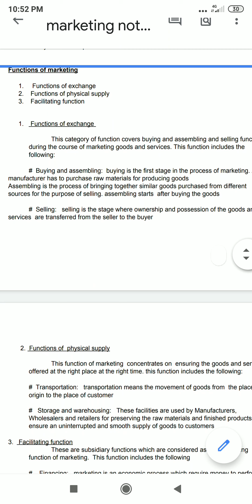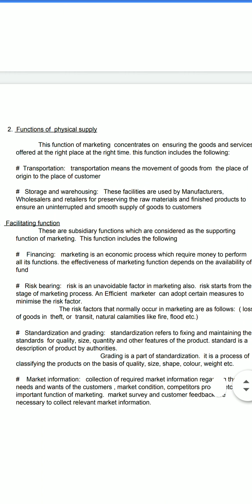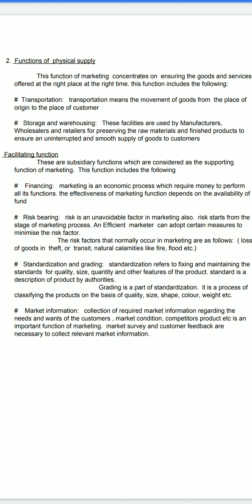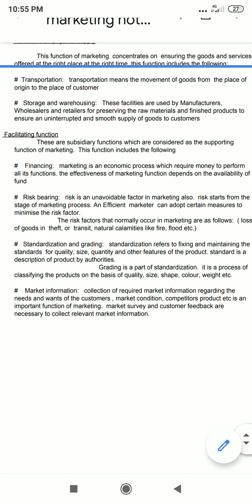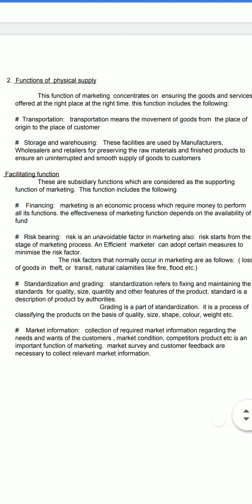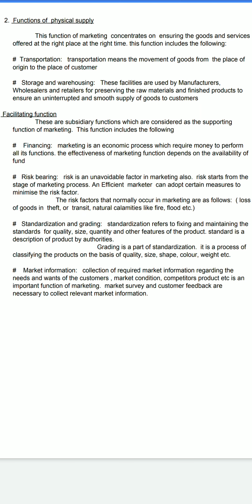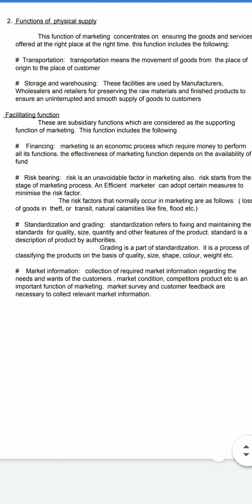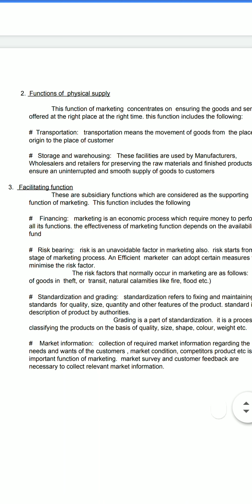14 June 2020